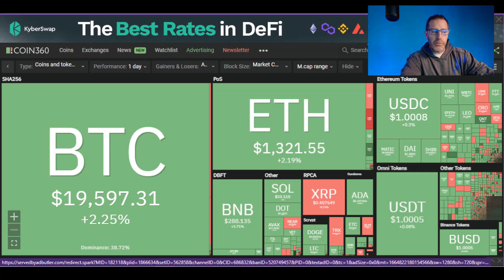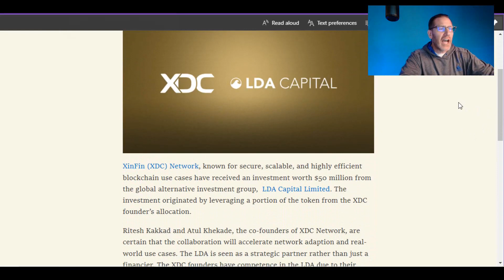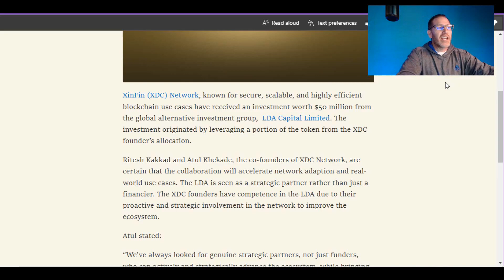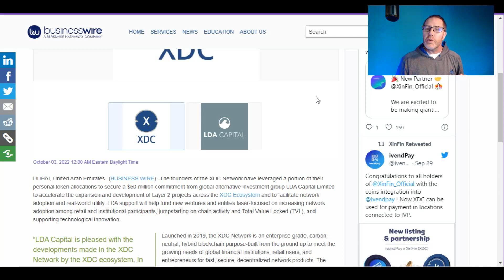🚨XDC NEW PARNERSHIP and FUNDING🚨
XDC interchanged linguistically with XinFin Network just bagged a huge $50 million partnership and financier. How will this money help XDC expand in the crypto space???

Also, if you want to tell the treasury about digital assets now is your chance.

🚨ARTICLE LINKS🚨

2022 will have so many big events for Stellar XLM and Ripple XRP.. With ETH and BTC dealing with gas fees, XLM and XRP don't have the same concern.

Money Gram